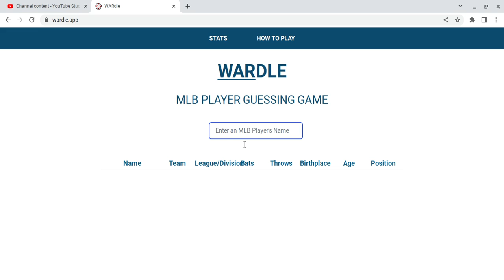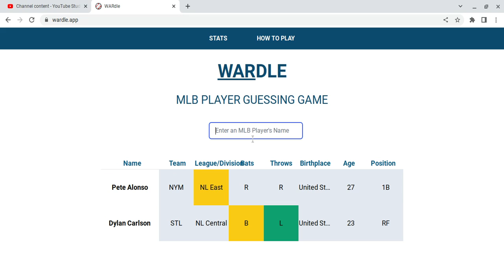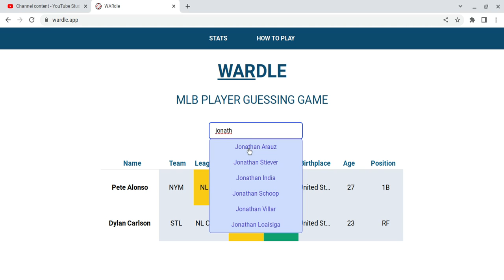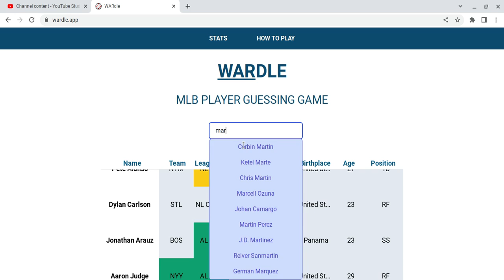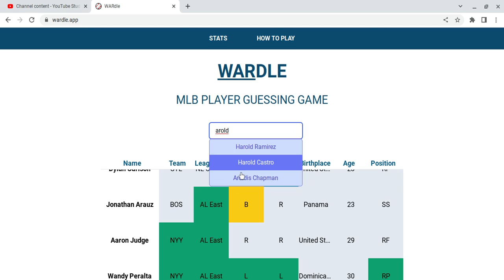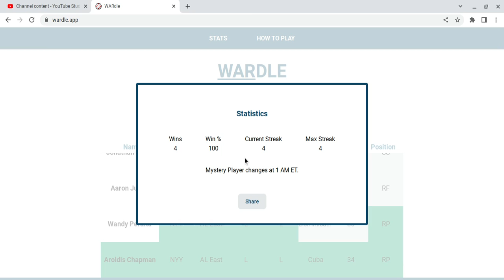MLB WARdle April/25/2022